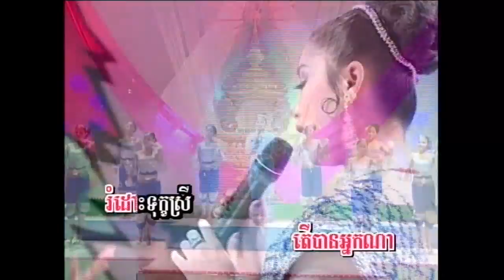Khmer Song-KaDoek Dol Heuy-SreyNich.mp4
Khmer karaoke by Touch Sreynich from Mokott Pich Production DVD Volume 10 Track 4